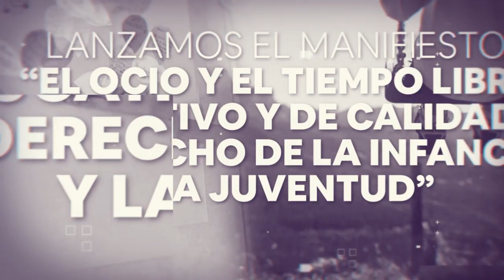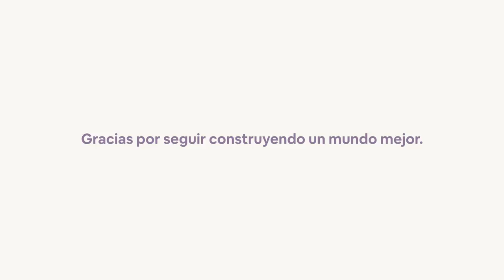Memoria 2020 Scouts de España ASDE - Vídeo resumen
En este 2020 tan difícil, Scouts de España ha demostrado su capacidad de sobreponerse a las adversidades y ser una organización unida y cohesionada que trabaja para el bienestar de la infancia y la juventud.